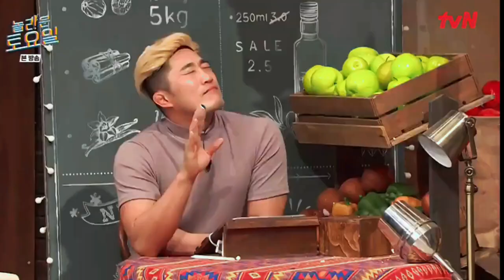Taeyeon With Jay Park And SUPER JUNIOR's Kyuhyun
➡️ SNSD's Taeyeon moments with Jay Park and SUPER JUNIOR's Kyuhyun on episode 204 of Amazing Saturday. ⬅️

🎬SHOW: Amazing Saturday🎬